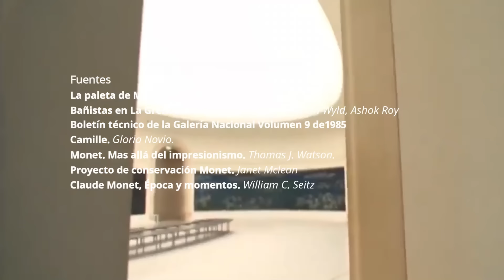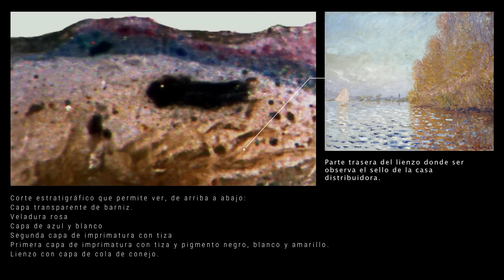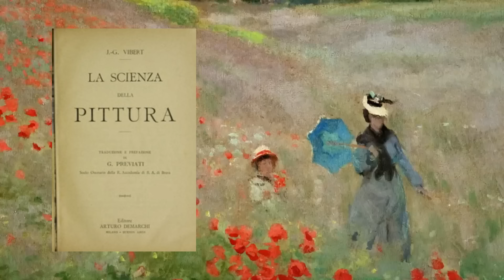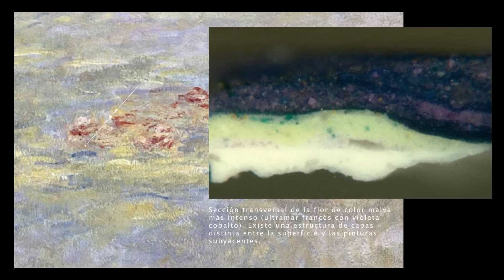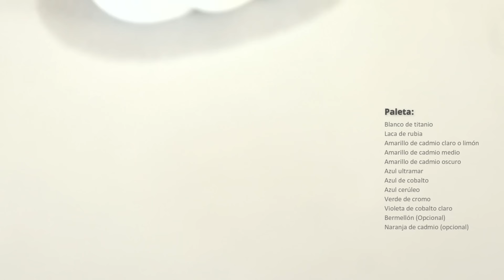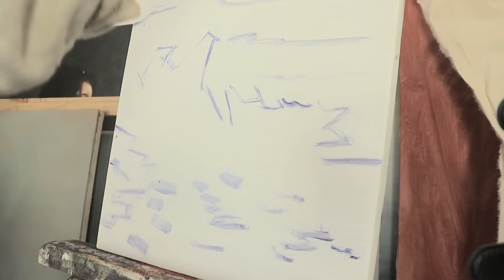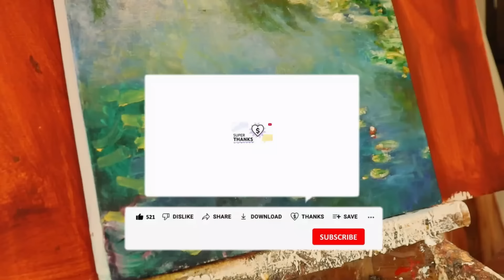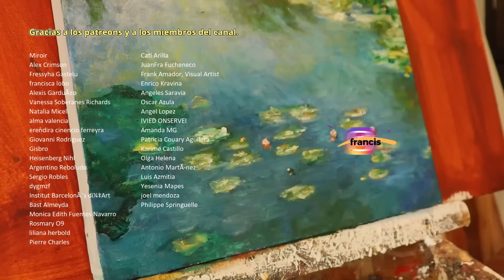Como pintaba Monet. (Con ejercicio)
Claude Monet (París, 14 de noviembre de 1840-Giverny, 5 de diciembre de 1926) fue un pintor francés, uno de los creadores del impresionismo. El término impresionismo deriva del título de su obra Impresión, sol naciente (1872).

MARCAS DE TIEMPO:
1:12 Fuentes
1:52 Soportes
4:22 Herramientas
5:33 Paleta de color
11:09 Técnica
15:00 Ejercicio